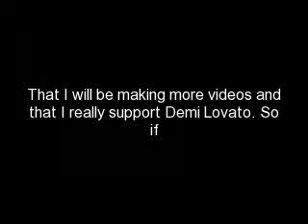Welcome To My Channel!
Attention Demi Lovato Supporters...